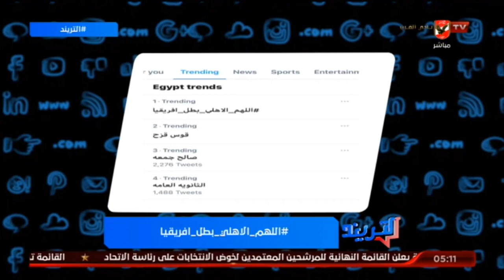محمد سعيد لـ ميدو : عايز تبقى تريند قول معلومات صحيحة .. وهذه هى المعلومات الصحيحة عن مسحة الكاف